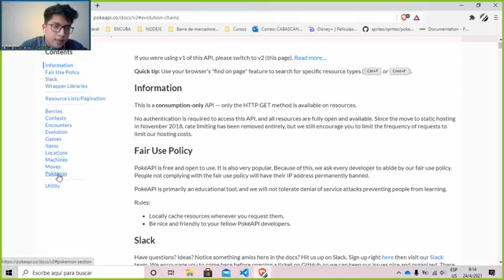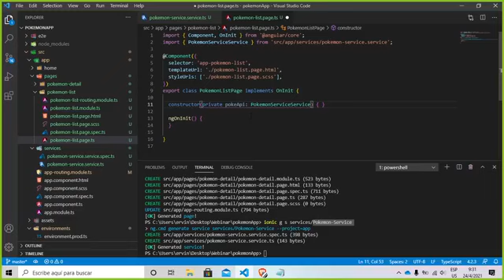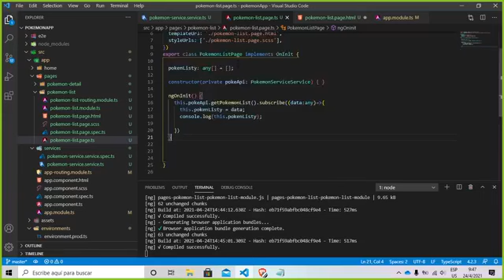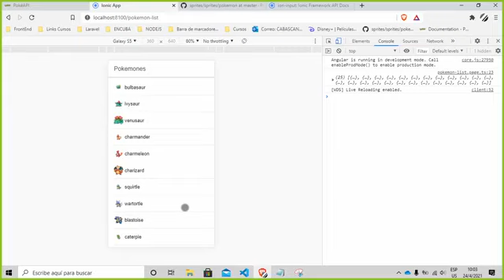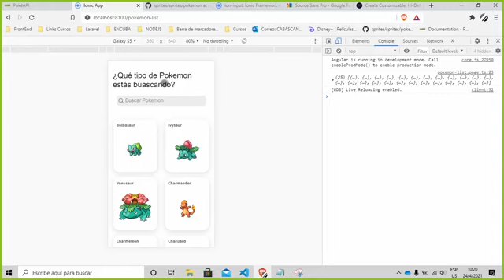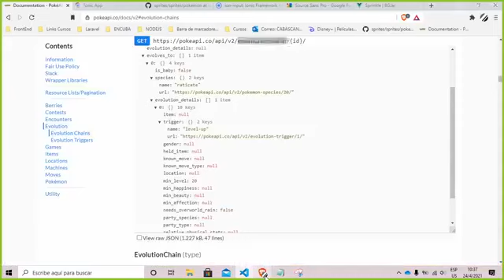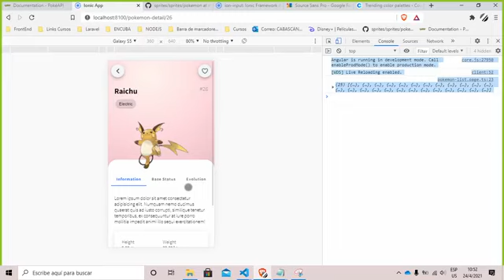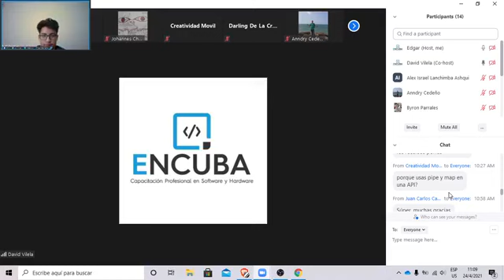👨‍💻👩🏻‍💻 Diseño de Interfaces Móviles con IONIC.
📘📘 Temario:
- Maquetación de diseño.
- Recursos para desarrolladores.
- Consumo de API REST.

👨‍🏫👨‍💻 Conferencista: -Ing. Erwin Cabascango (Developer Influencers) Ecuador.